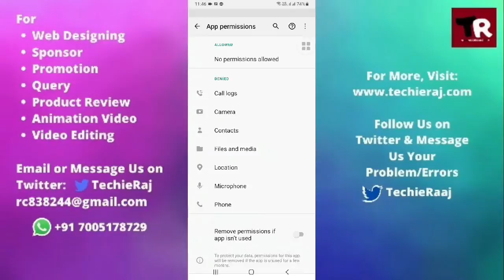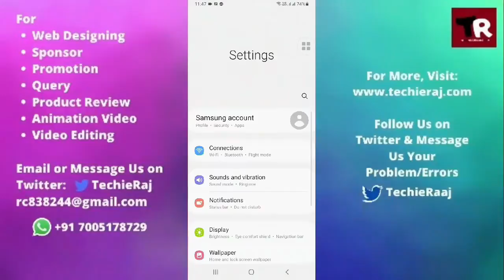Samsung Note 51 App Permission Error Problem Solved